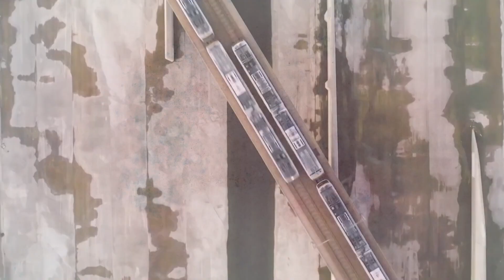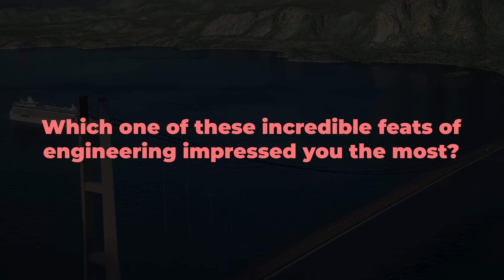China's Insane Projects That Make America Look Ancient!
Did you know China has been building mega projects that make America look ancient? Today, we're diving into these colossal constructions that will leave you speechless. Get ready to have your mind blown!

The Beipanjiang Bridge

Imagine a bridge so high you could place the entire One World Trade Center beneath it and still have space to spare. That's the Beipanjiang Bridge – the world's highest bridge, connecting two mountainous regions in China. This engineering marvel has turned a once 4-hour journey into less than an hour, cruising at an astonishing altitude surrounded by clouds and mist. The construction faced numerous challenges, constantly adjusting to avoid hazardous caves and deteriorating surfaces, showcasing human ingenuity and perseverance.

China's Underwater Tunnel

China's engineering prowess knows no bounds – they're also building awe-inspiring underwater tunnels! The Taihu Tunnel stretches an astonishing 11 kilometers beneath Lake Taihu, revolutionizing transportation by connecting major cities and alleviating traffic congestion. With thousands of mesmerizing LED lights and ingeniously camouflaged ventilation shafts, this tunnel is a harmonious blend of functionality and aesthetics. Whispers of a 90-kilometer-long railway tunnel suggest that China's ambitions are far from over.

China's High-Speed Rail Revolution

Since 2008, China has completed a staggering 38,000 kilometers of high-speed rail tracks – almost enough to circle the entire globe! Connecting cities from the Gobi Desert to the Ice City of Harbin, these sleek, modern trains are transforming transportation. China is even building railways for cities that don't exist yet, like the Xiong'an New Area. In 2022, they launched the world's first-ever driverless bullet train, setting a new standard in transportation.

The World's Biggest Radio Telescope

China isn't just revolutionizing transportation – they've set their sights on the stars! The Five-hundred-meter Aperture Spherical radio Telescope (FAST) is a colossal marvel of engineering. With a diameter of 500 meters, it's 20 times larger than any telescope China had before. FAST is investigating Fast Radio Bursts, which might even be evidence of advanced alien civilizations. The story behind FAST and its creator, Nan Rendong, is as inspiring as the telescope itself, pushing the boundaries of human knowledge.

China's mind-blowing mega projects are reshaping the world as we know it! Which one impressed you the most? And what do you think China will dream up next?

0:00 – Intro
0:12 - The Beipanjiang Bridge
1:25 - China's Underwater Tunnel
3:32 - China's High-Speed Rail Revolution
5:27 - The World's Biggest Radio Telescope